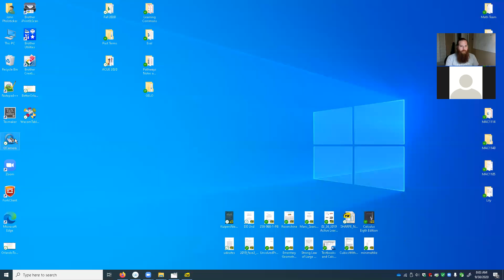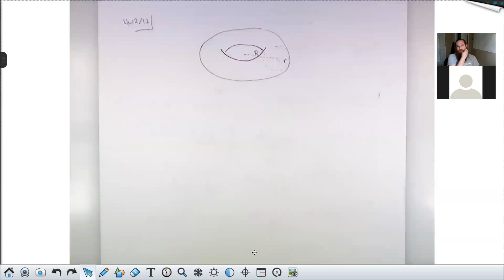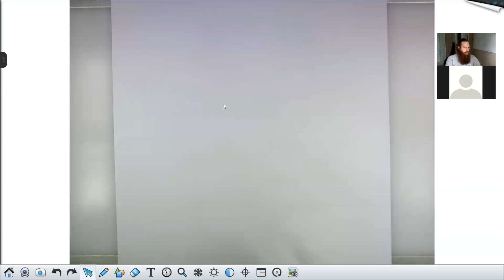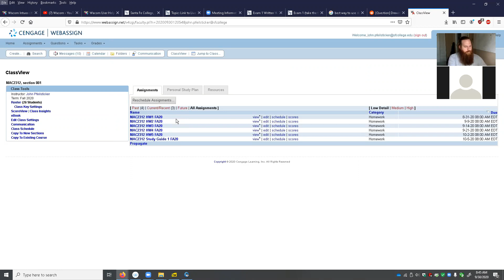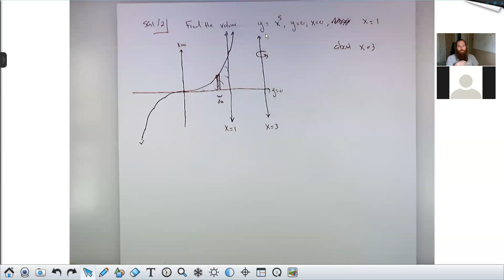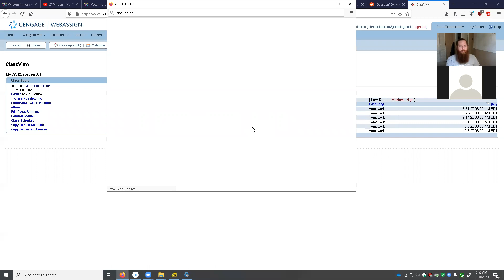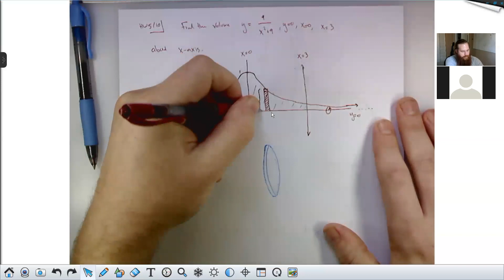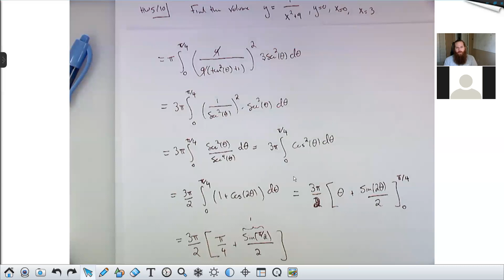MAC2312.001 Lecture 9.30.20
Review for Exam 1